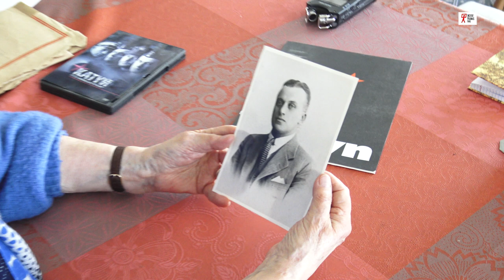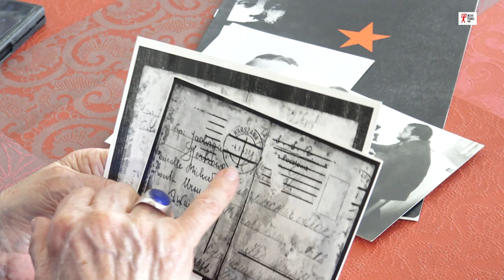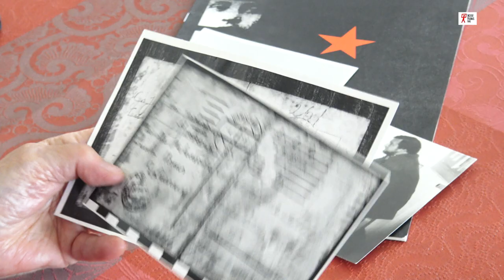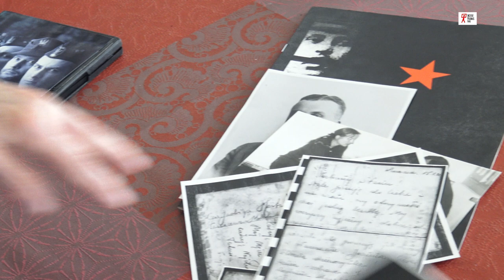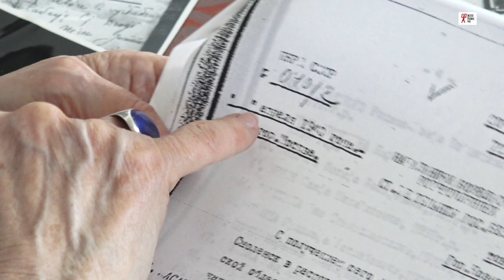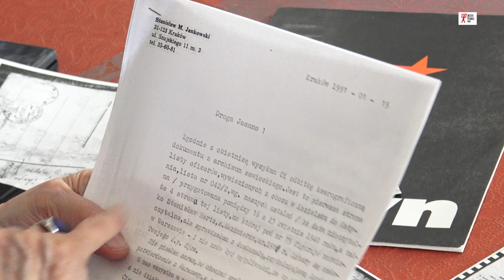Témoignage des proches de victimes du massacre de la forêt de Katyń - Joanna Fourquier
Témoignage des proches de victimes du massacre de la forêt de Katyń
Joanna Fourquier évoque la disparition de son père Stanisław Hertz.

Le 5 mars 1940, la police politique de l'URSS, Le NKVD, recevait de Staline l'ordre d'exécuter 25 000 officiers polonais qui avaient été faits prisonniers quand l'Armée rouge avait envahi la Pologne en 1939. Pendant trois ans, en dehors des plus hauts responsables soviétiques, personne n'a su ce qu'ils étaient devenus. Jusqu'à ce qu'en 1943, après l'invasion de l'URSS par l'armée allemande, celle-ci trouve le corps de plusieurs milliers d'entre eux dans un charnier de Biélorussie, à quelques kilomètres de Smolensk. C'était le 13 avril 1943, dans la forêt de Katyn. La découverte des plus grands crimes de guerre du 20e siècle.
Longtemps Moscou a nié le crime et en a accusé les nazis. Ce n’est qu’en 1990, à l'occasion du 50e anniversaire du massacre, que l'Union soviétique a officiellement reconnu sa responsabilité dans la mort de plus de 20 000 Polonais sommairement exécutés par le NKVD (le Commissariat du peuple aux affaires intérieures) au printemps 1940. La Russie est constamment en quête d’un contrôle absolu de ses marges. Suite au Pacte germano-soviétique signé le 23 août 1939, les troupes de l’Allemagne nazie et celles de l’URSS ont envahi la Pologne, la faisant disparaître de la carte. Chacune occupant une moitié du pays. Le projet, non avoué, était aussi de faire disparaître la Pologne en tant que nation afin de mieux contrôler le territoire. Éliminer les élites était dans l’esprit de Staline, un moyen d’y parvenir. Près d’un demi-million de Polonais sont déportés au Goulag entre septembre 1939 et juillet 1941. Parmi eux, 21 892 personnes sont transportées en camion vers les cinq sites d'exécution. Le plus célèbre se situe dans la forêt de Katyń, près de Smolensk, à 50 km de la frontière biélorusse. Les victimes sont principalement des officiers, mais ont compte aussi des étudiants, des médecins, des ingénieurs, des enseignants… ils sont abattus d’une balle dans la nuque et ensevelis dans des fosses communes. Ceux qui ont écrit une dernière lettre à leur famille avant de mourir ont, involontairement, livré leur adresse. Ce qui a permis aux Soviétiques de déporter 60 667 personnes supplémentaires au Kazakhstan dans conditions inhumaines. Beaucoup ne reviendront pas. Pendant cette période (été 1939- été1941), quelque 150 000 Polonais auront perdu la vie du fait des exécutions et des persécutions soviétiques.